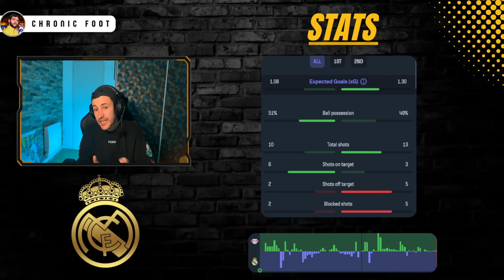🔥LUNIN ET BRAHIM DIAZ SAUVENT LE REAL (Leipzig 0-1 Real Madrid)